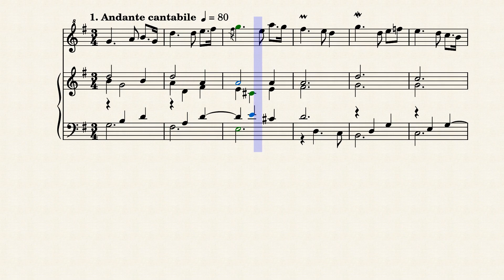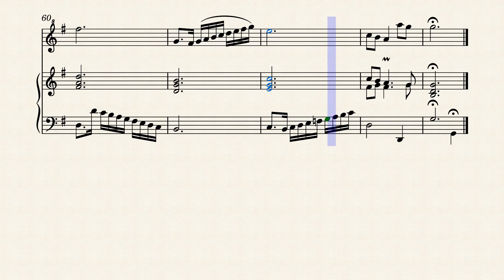Z 645 Purcell Henry, A Ground in Gamut, Recorder S+Hch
Recorder Soprano & Harpsichord